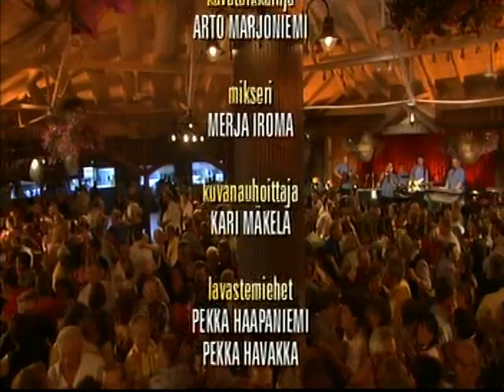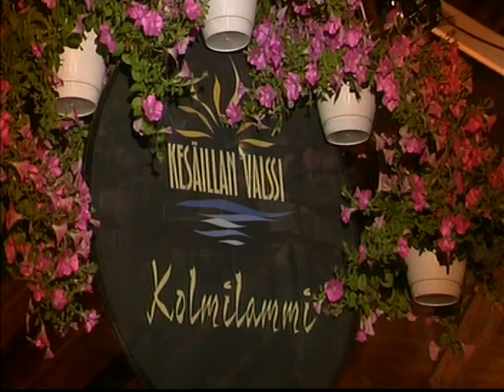Unelmavävyt sekä Teemu Harjukari&Taivaanrannanmaalarit TV2:n Kesäillan valssissa 2004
Kesäillan valssi oli vuosina 1996–2011 Yle TV2 -kanavalla esitetty viihdeohjelma, jossa nähtiin artistivieraita viihdyttämässä tanssijoita tanssilavoilla eri puolilla Suomea. Ohjelmaa juonsi alusta alkaen Sari Tamminen.